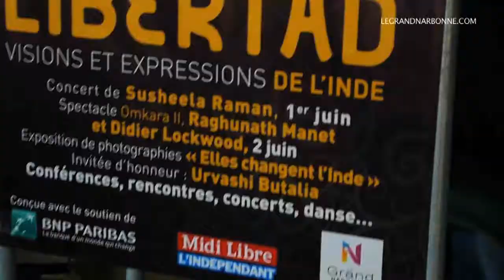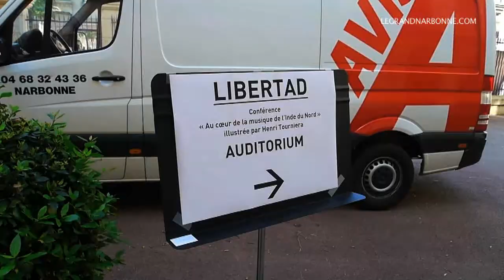4 ème Festival Libertad du Grand Narbonne.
La 4ème édition de Libertad s'ouvre sur l'Inde, un pays fascinant qui captive.
Pays aux mille visages dont on n'oublie pas les regards, pays aux mille courages des femmes qui savent, par leur intelligence, tisser patiemment, intelligemment, la trame de nouvelles règles du jeu social; pays aux dieux millénaires.

Libertad, fidèle à sa tradition, sera durant une semaine le porte-voix de toutes ces femmes qui, au quotidien, tentent de secouer les jougs qui pèsent sur leurs vies.

Des témoins prestigieux de renommée internationale, venus de Delhi, Paris ou Pondichéry, vont évoquer quelques unes des multiples facettes du sous-continent, de ses paradoxes, de ses femmes en marche et de leurs combats ...et ce, à travers le chant, la danse, la littérature ou encore le mime.

Libertad est un festival qui se nourrit de fraternité : l'attention à l'autre est , depuis la première édition en 2009, au coeur de son identité. Cette année, il ne faillira pas à son engagement.